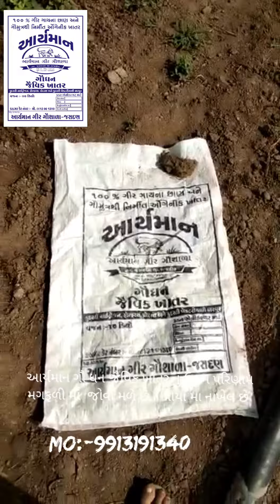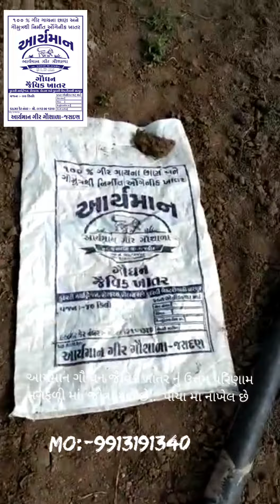ગો ધન જૈવિક ખાતર|Mo:-9913191340| Aryaman Gir Gaushala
" ગો ધન જૈવિક ખાતર"
"ઓર્ગેનિક ખાતર"
આર્યમાન ગીર ગૌશાળા- જસદણ
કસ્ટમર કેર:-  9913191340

 ૪૫૦++ થી પણ વધારે તંદુરસ્ત ગીર ગાય નસલ ની છાણ - ગૌમુત્ર માંથી બનાવેલ ગૌ - ધન જૈવિક ખાતર